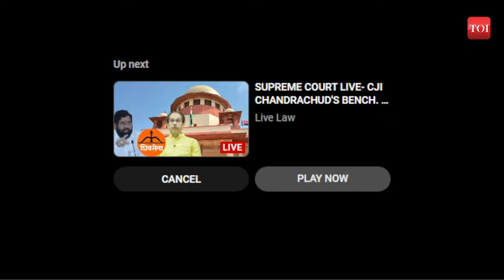LIVE: Hearing begins in Supreme Court over Manish Sisodia's bail plea| Listen to Sena Case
Supreme Court Hears Delhi's Deputy CM Manish Sisodia Plea Against Arrest . Manish Sisodia News Live Updates: Delhi deputy chief minister Manish Sisodia on Tuesday moved Supreme Court challenging the arrest by Central Bureau of Investigation (CBI) in connection with Delhi excise policy scam case. The Supreme Court said it will hear the bail plea of Sisodia at 3.50pm on Tuesday. A Delhi court on Monday granted the CBI its request for five days’ remand of Manish Sisodia. Special CBI judge M K Nagpal allowed the probe agency to keep Sisodia in custody stating that the deputy CM had “failed to provide satisfactory answers”.